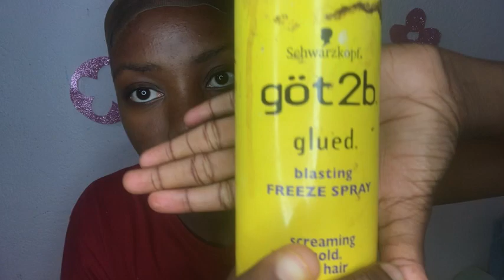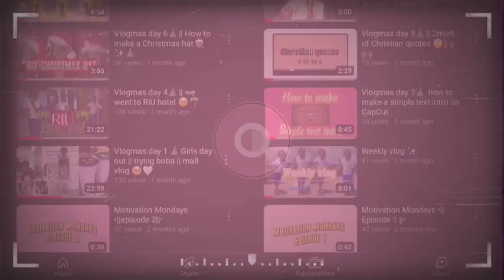Installing a wig for the first time 🤗•|| unique sash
-———•𝕊𝕚𝕟𝕔𝕖𝕣𝕖𝕝𝕪 𝕤𝕒𝕤𝕙✨• -

 _____𝑭𝑨𝑸💌____

Age: 17
Birthday: 10/22/05🥳
Where am I from: Jamaica 🇯🇲
Fav colour: pink 💓
Record on: iPhone 7plus 🥲
Editing app: CapCut 🫰🏽